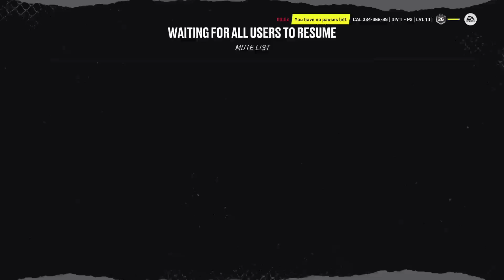NHL 22 Club! lets chill!